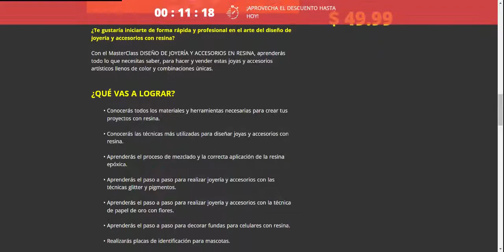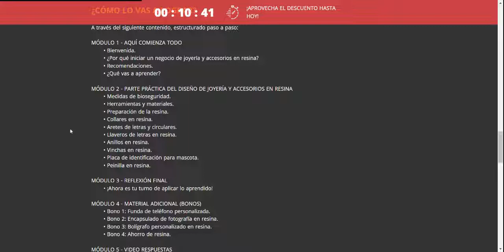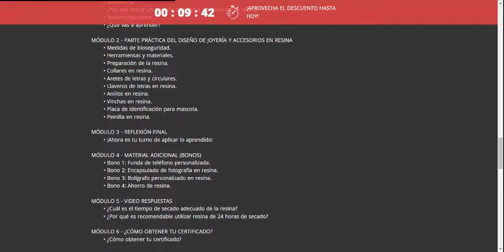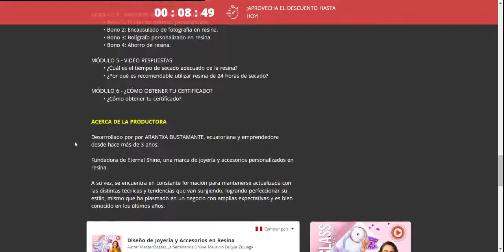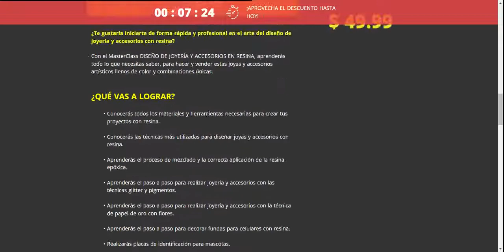Diseño de Joyería y Accesorios en Resina CURSO| Diseño de Joyería y Accesorios en Resina MASTERCLAS❌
¿Te gustaría iniciarte de forma rápida y profesional en el arte del diseño de joyería y accesorios con resina?

Con el MasterClass DISEÑO DE JOYERÍA Y ACCESORIOS EN RESINA, aprenderás todo lo que necesitas saber, para hacer y vender estas joyas y accesorios artísticos llenos de color y combinaciones únicas.

Conocerás todos los materiales y herramientas necesarias para crear tus proyectos con resina.

Conocerás las técnicas más utilizadas para diseñar joyas y accesorios con resina.

Aprenderás el proceso de mezclado y la correcta aplicación de la resina epóxica.

Aprenderás el paso a paso para realizar joyería y accesorios con las técnicas glitter y pigmentos.

Aprenderás el paso a paso para realizar joyería y accesorios con la técnica de papel de oro con flores.

Aprenderás el paso a paso para decorar fundas para celulares con resina.

Realizarás placas de identificación para mascotas.

Aprenderás a realizar bolígrafos utilizando resina.

A través del siguiente contenido, estructurado paso a paso:

MÓDULO 1 - AQUÍ COMIENZA TODO

Bienvenida.
¿Por qué iniciar un negocio de joyería y accesorios en resina?
Recomendaciones.

MÓDULO 2 - PARTE PRÁCTICA DEL DISEÑO DE JOYERÍA Y ACCESORIOS EN RESINA

Medidas de bioseguridad.
Herramientas y materiales.
Preparación de la resina.
Collares en resina.
Aretes de letras y circulares.
Llaveros de letras en resina.
Anillos en resina.
Vinchas en resina.
Placa de identificación para mascota.
Peinilla en resina.

MÓDULO 3 - REFLEXIÓN FINAL

¡Ahora es tu turno de aplicar lo aprendido!

Bono 1: Funda de teléfono personalizada.
Bono 2: Encapsulado de fotografía en resina.
Bono 3: Bolígrafo personalizado en resina.
Bono 4: Ahorro de resina.

MÓDULO 5 - VIDEO RESPUESTAS

¿Cuál es el tiempo de secado adecuado de la resina?
¿Por qué es recomendable utilizar resina de 24 horas de secado?

ACERCA DE LA PRODUCTORA

Desarrollado por por ARANTXA BUSTAMANTE, ecuatoriana y emprendedora desde hace más de 3 años.

Fundadora de Eternal Shine, una marca de joyería y accesorios personalizados en resina.

A su vez, se encuentra en constante formación para mantenerse actualizada con las distintas técnicas y tendencias que van surgiendo, logrando perfeccionar su estilo, mismo que ha plasmado en un negocio con amplias expectativas y es bien conocido en los últimos años.